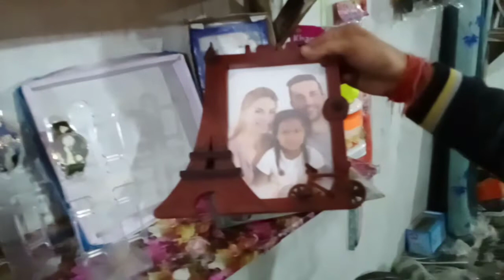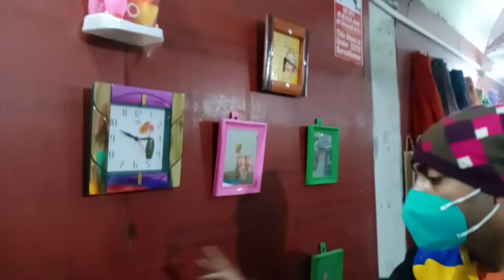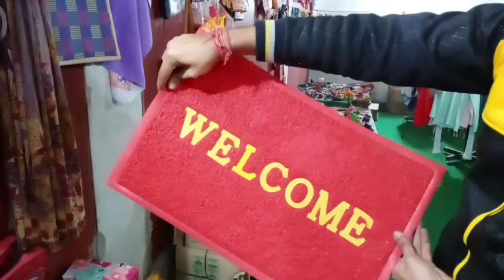99 Store in Gorakhpur Part-2 |99mini Mart 99 Store Business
Dosto aaj ke video me 99 mini Mart ko bataya gya h |

शॉप ऑनर-   सुधीर कुमार
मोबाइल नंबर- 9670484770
एड्रेस- कूड़ाघाट  देवरिया बाईपास रोड
नियर गौतम गुरु चौराहा  गोरखपुर

वीडियो बनवाने के लिए सम्पर्क करे
गांव परिवार

99 Store in Gorakhpur Part-2
mini Mart 99 store Gorakhpur
99 franchise in Gorakhpur
Gorakhpur me chhota business kaise Kare
99 mini Mart part -2